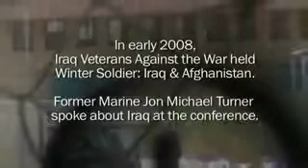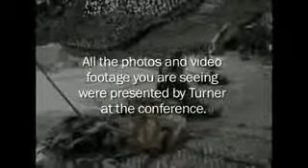American Iraq War Vet Descibes war in Iraq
U.S soldiers, Iraqi civillians and in fact the whole world must pay the price for the deranged US foreign policy and its corrupt administration. All life is expendable to them.

Sending their troops into harms way and creating a killling zone (now called Iraq) all in search of profits, power and global domination. PNAC, Halliburton and the oil companies are the only ones who gain...and their top shareholders of course, who just happen to be Bush, Cheney, Addington, Tennent and Rice.